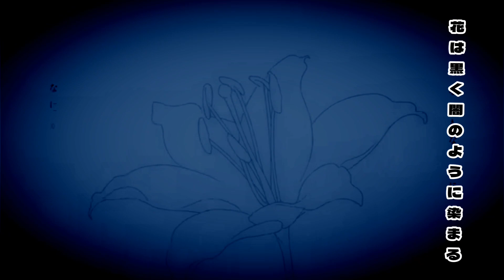[プロジェクトセカイ/Project Sekai] 罪の名前 | Name of Sin feat.Kanade Yoisaki(宵崎奏)